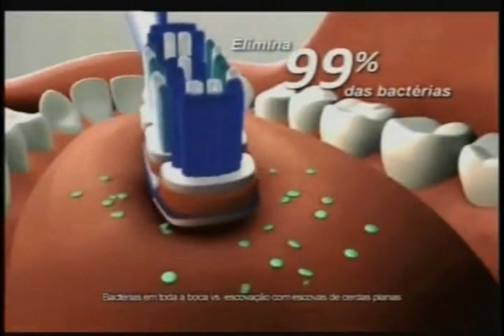Intervalo Comercial - Nickelodeon/Nick at Nite (28/04/2011)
Intervalo comercial da Nickelodeon Brasil durante o saudoso Nick at Nite Brasil em 28 de Abril de 2011, com a exibição do episódio Tempos Difíceis á Haggis de Ren e Stimpy

Alguns trechos tevem que ser cortados por causa dos direitos autorais